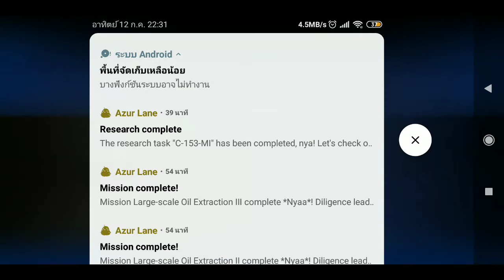13 กรกฎาคม ค ศ 20201